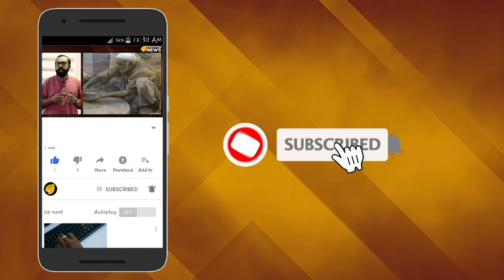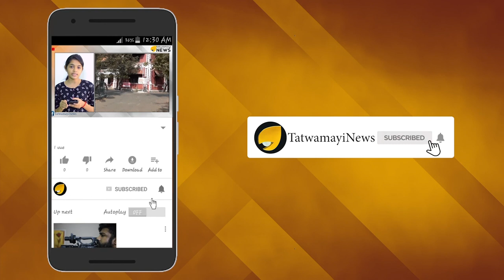ബി ബി സി ക്യാമറാമാന്‍ പറയും; ആട് ഒരു ഭീകരജീവിയാണ്..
ആട് ഒരു ഭീകരജീവിയാണെന്നാണ് ഇപ്പോൾ ബി ബി സി ക്യാമറാമാന്‍  ഇതിന് അടിസ്ഥാനമായ സംഭവം നടന്നിട്ട് ദിവസങ്ങളായി. യുകെയിലെ പ്രശ്‌സ്തമായ ലോങ്‌ലീറ്റ് എസ്‌റ്റേറ്റ് ആന്‍ഡ് സഫാരി പാര്‍ക്കിലെ ഷൂട്ടിങ്ങിനിടെയായിരുന്നു രസകരമായ സംഭവം. അപൂര്‍വ്വ ഇനത്തിലുള്ള ആടിന്റെ ദൃശ്യങ്ങള്‍ പകര്‍ത്തിയ ബിബിസി ക്യാമറാമാന് ആടിന്റെ വക കിട്ടിയത് മുട്ടന്‍ പണിയാണ്.